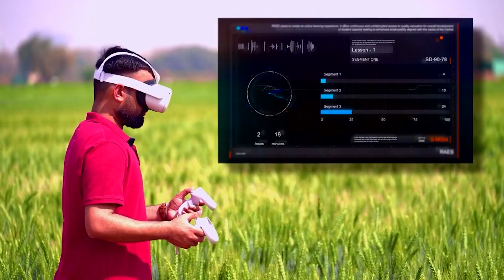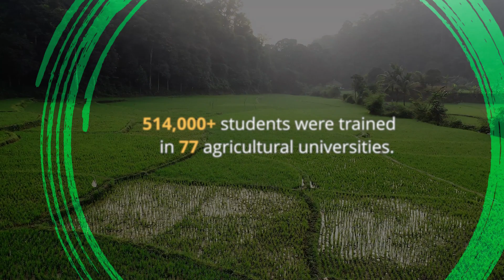Transforming Rural India: Agricultural Education To Create a New Generation of Skilled Professionals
India, a leading producer of agricultural commodities, faces declining farm profitability. To address this, the Indian Council of Agricultural Research, with support from the World Bank, is revamping agricultural education to create a new generation of skilled professionals. These professionals aim to spearhead the next Green Revolution, making agriculture more productive, profitable, and climate-resilient. The curricula of seventy-seven agricultural universities have been significantly upgraded to meet world standards. Students now train in state-of-the-art labs, learning to use GPS, drones, remote sensing technologies, data analytics, robotics, and artificial intelligence. With these advancements, the students of India’s revamped agricultural universities are set to transform rural India and ensure the country's food security well into the future.

00:00 Revamping agricultural education and enhancing productivity
00:39 Upgraded curricula, state-of-the-art labs, drones and digital tools, learning from top teachers
01:38 Passion for scientific research, agri-businesses and jobs
02:11 Addressing food security and climate change to transform rral India